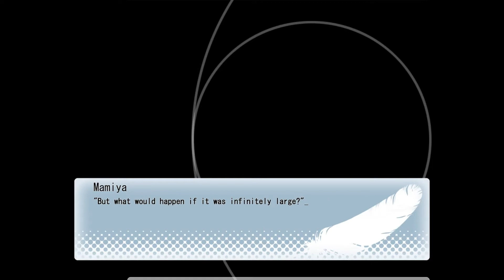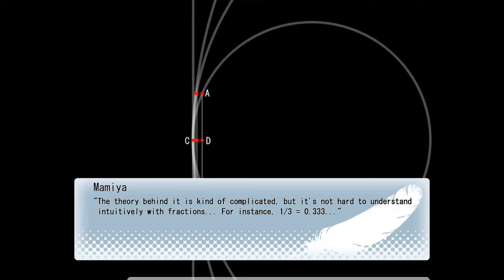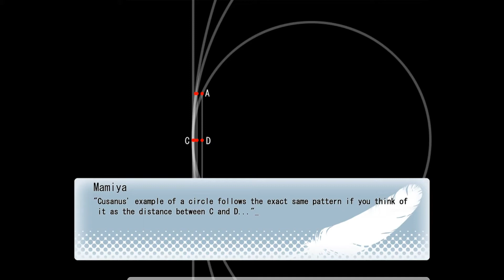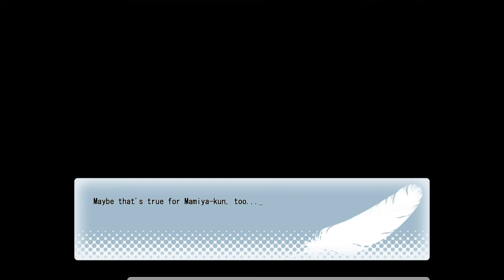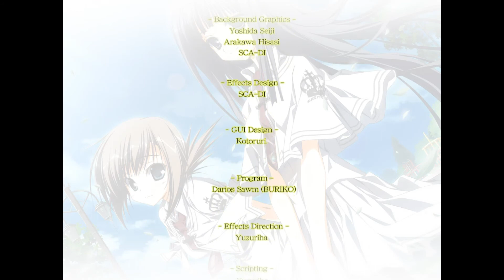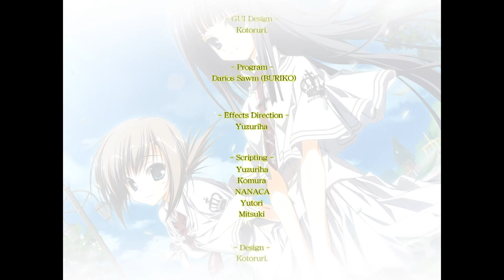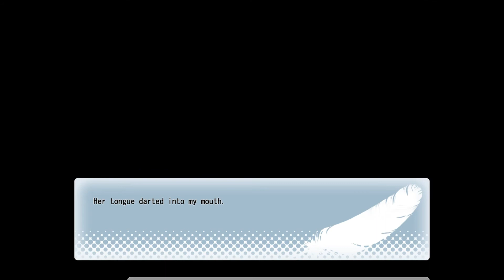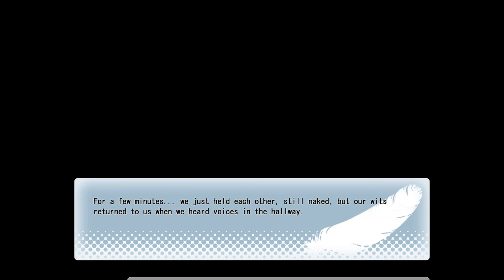STEP INTO TOMORROW | Wonderful Everyday ep.32!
Welcome to Wonderful Everyday! Wonderful Everyday is a visual novel that follows a girl named Minakami Yuki, who notices a girl throwing stuffed animals off a building one day. Upon meeting this girl, she learns of her goal regarding the world girl and the sky girl, who Yuki decides to help her achieve her goal.

In this episode, we get the alternate ending to Looking-Glass Insects as Zakuro speaks with Takuji one last time, and we get some answers as to who exactly Takuji is...